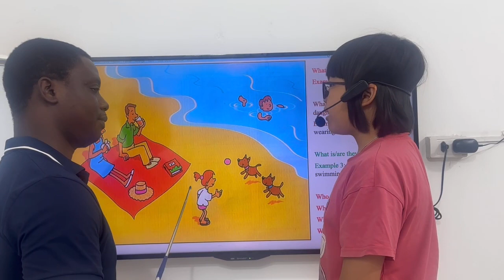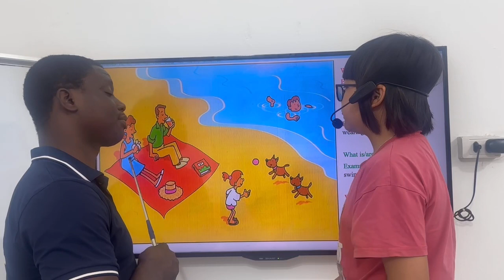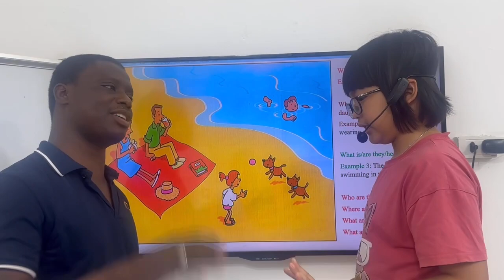TN0-4 - 25/05/2024 - Gia Huyền